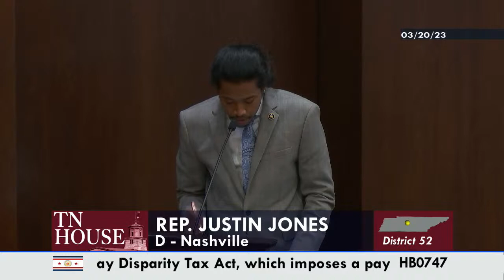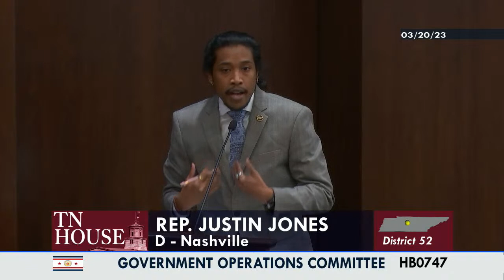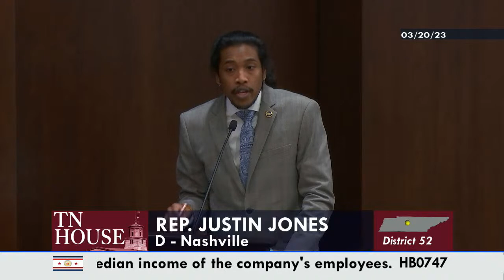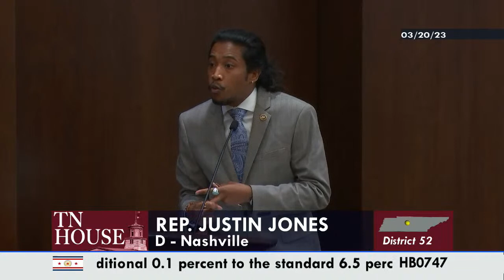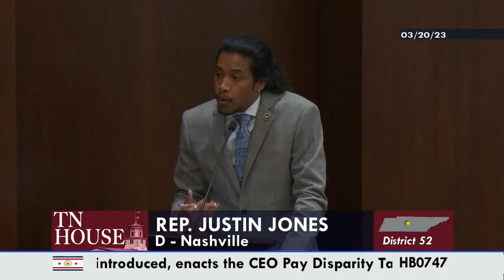House Government Operations Committee- March 20, 2023- House Hearing Room 1